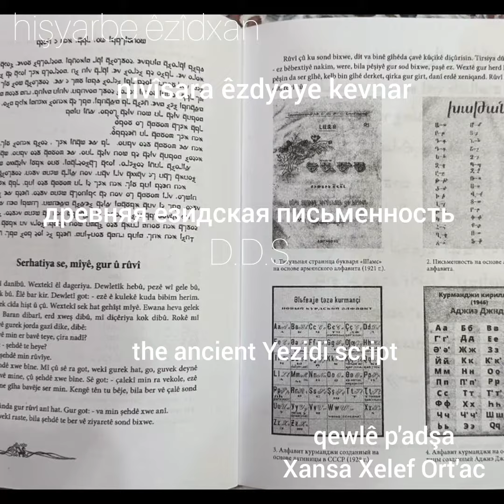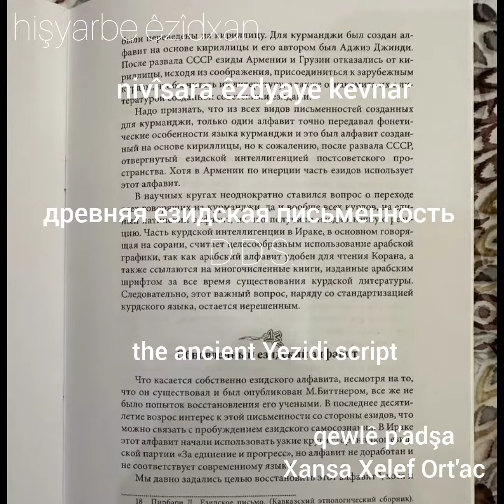dersê zimanê dê. nivîsara êzdyaye kevnar